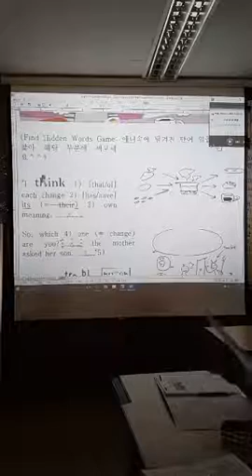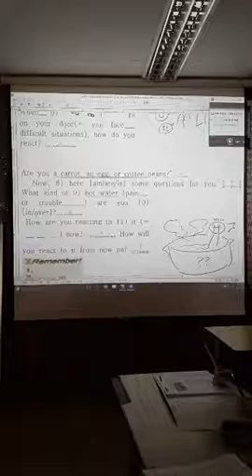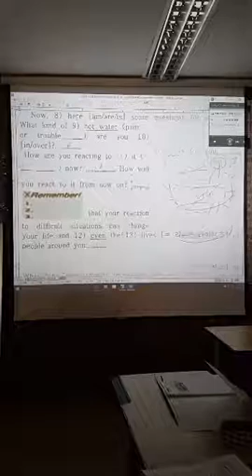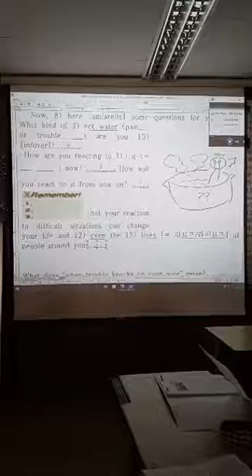중2 교학 1과 17쪽 단어 Read aloud